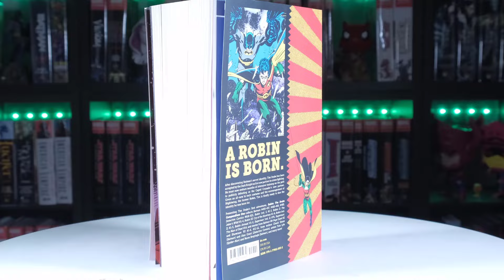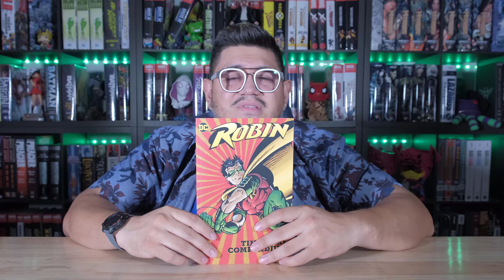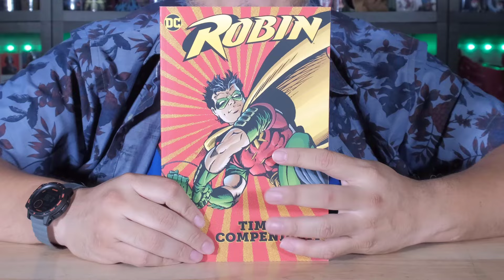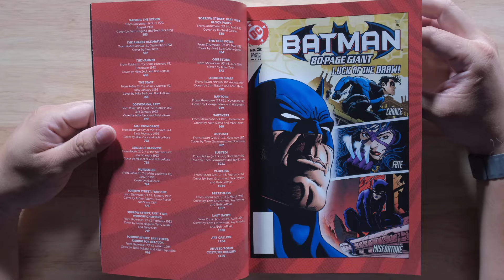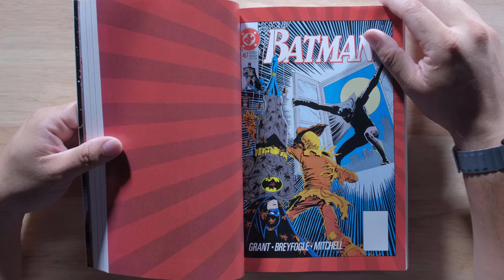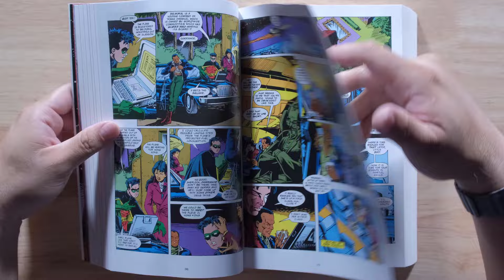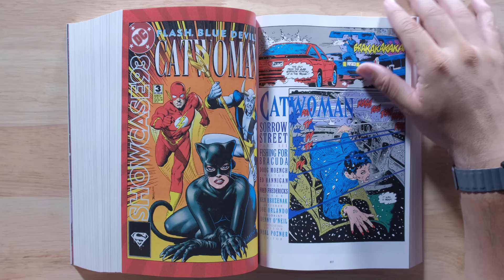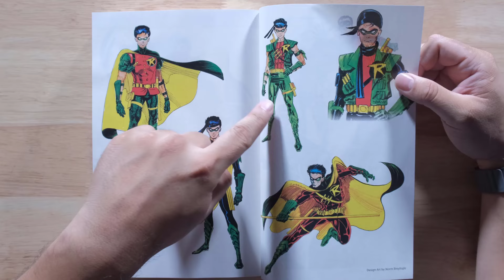ROBIN: Tim Drake Compendium Book One First Look